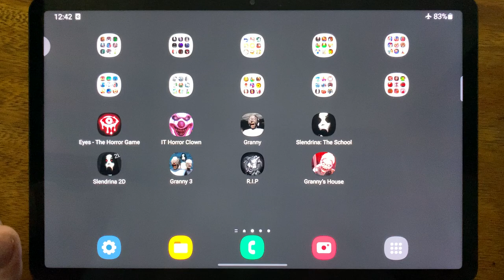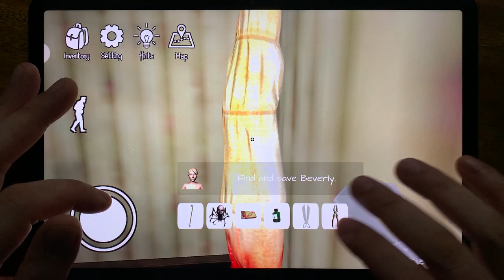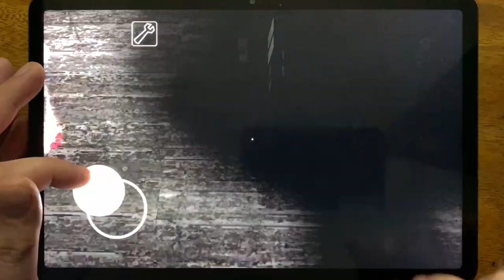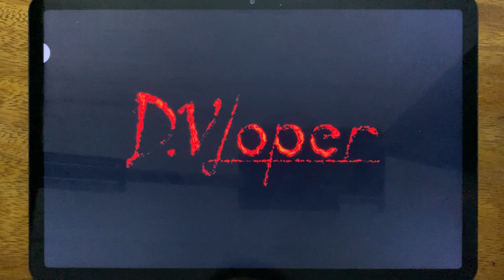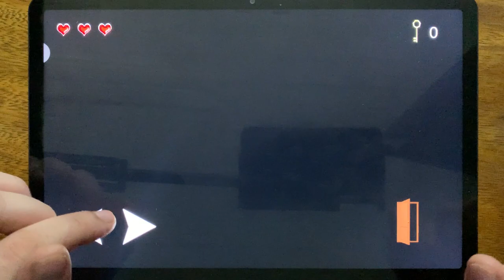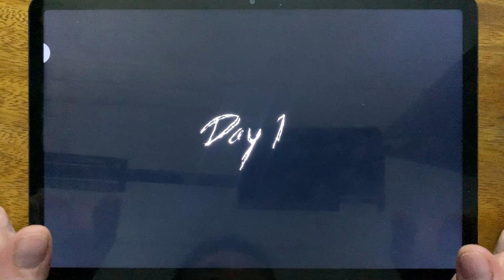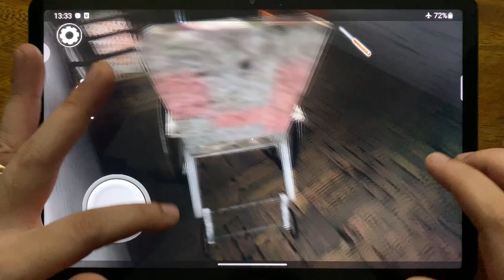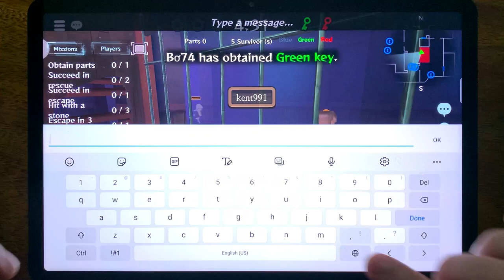Eyes - The Horror Game, IT Horror Clown, Granny, Slendrina: The School, Slendrina 2D, Granny 3...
Eyes - The Horror Game, IT Horror Clown, Granny, Slendrina: The School, Slendrina 2D, Granny 3, R.I.P, Granny's House